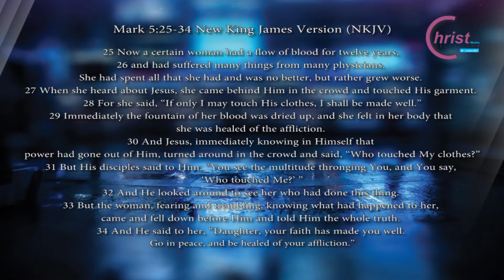Bethesda Bible Church - Sunday Service (24 May 2020)